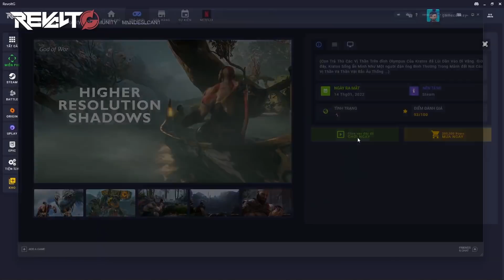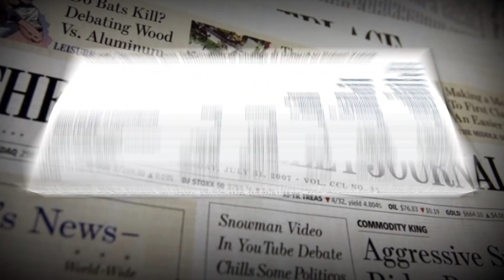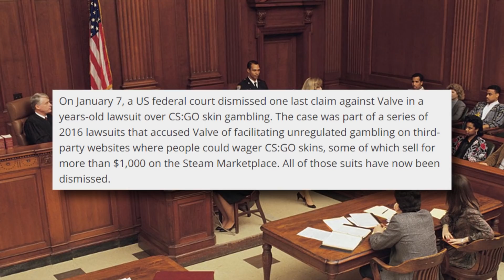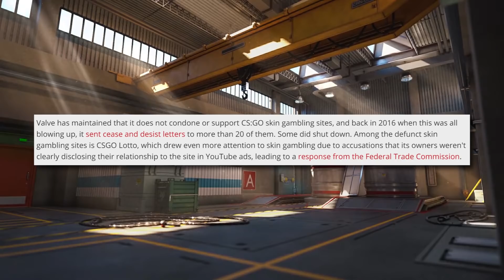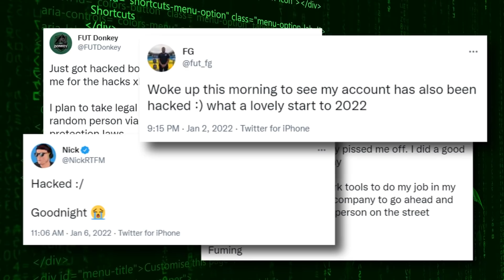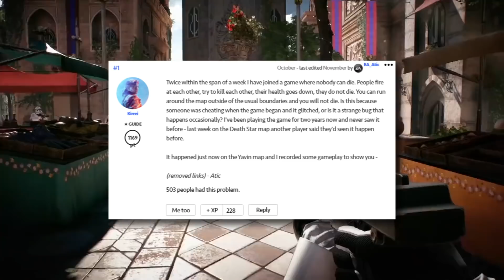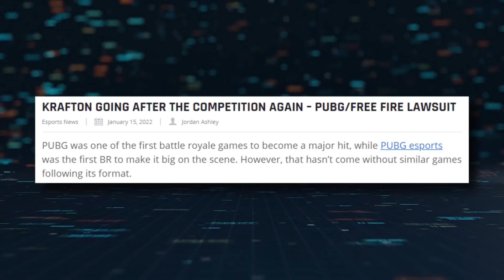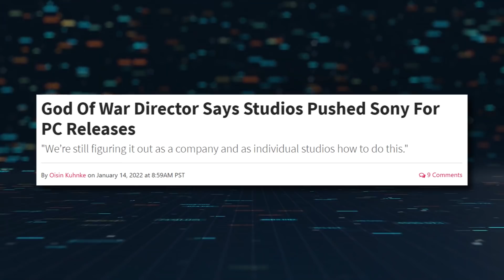Bản Tin BÓC PHỐT #43 | Tifa, Xiangling đóng 2TEN và Activision bán mình | GCH NEWS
Bản Tin BÓC PHỐT #43 | Tifa 2ten và Activision bán mình | GCH NEWS
Script: Lucy
Voice: Ming Ming
Editor: ¥oungboi$itinh